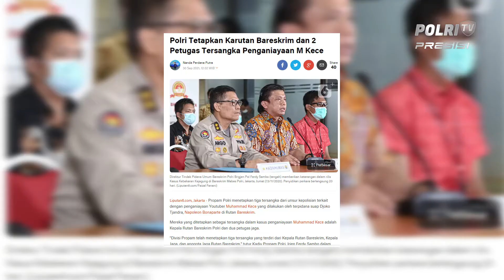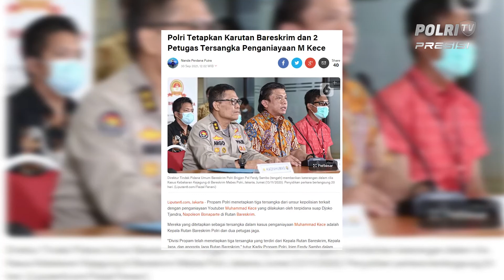Buntut Penganiayaan M Kace Karutan Salemba Cabang Bareksrim Polri Pelanggaran Disiplin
Kepala Rutan Bareskrim Polri Akp Imam Suhondo, Resmi Ditetapkan Sebagai Terduga Pelanggar Disiplin SOP Dalam Melakukan Penjagaan Tahanan Dan Peraturan Kedinasan.